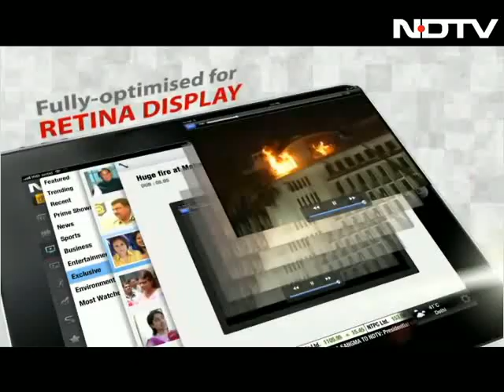I have found my 'special' one: Vidya Balan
Vidya Balan might follow Kareena Kapoor's footsteps by getting married soon. She confesses that she doesn't have to look for the perfect man anymore, as she has already found him.